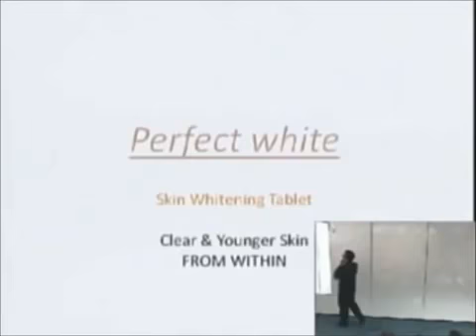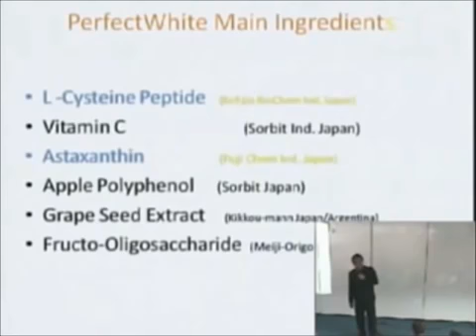PERFECT WHITE by Homer Ong 2 MINUTES Video Presentation